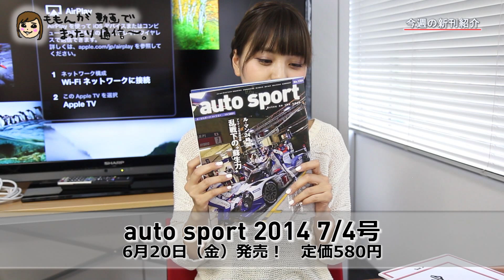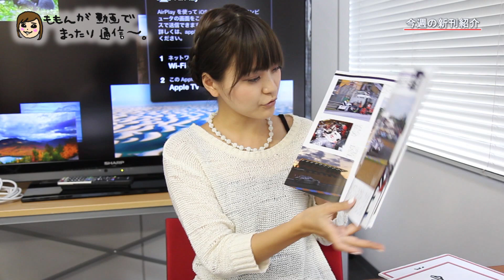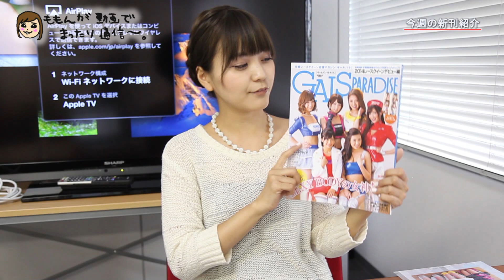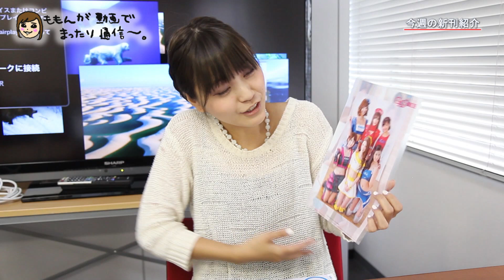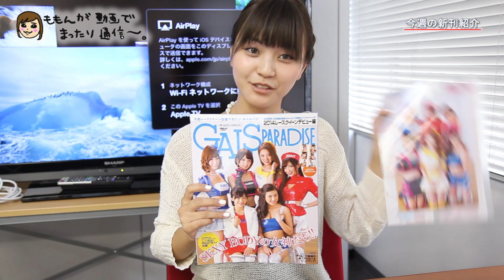桃んが「動画で」まったり通信 vol.75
モータースポーツの最新情報を配信するオートスポーツweb（基本無加工なので、聞きづらい部分等あるかと思いますがご容赦ください。今週もまたまたまったりお届けです。